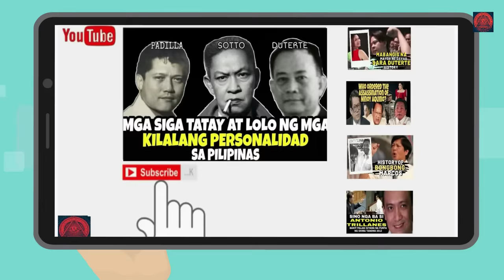BAKIT NAG TRAYDOR SI JUAN PONCE ENRILE KAY FERDINAND MARCOS? SIYA BA ANG UTAK NG MARTIAL LAW?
PART 2 BAKIT NAG TRAYDOR SI JUAN PONCE ENRILE KAY FERDINAND MARCOS? SIYA BA ANG UTAK NG MARTIAL LAW?

Juan Furagganan Ponce Enrile Sr., CLH, also referred to by his initials JPE, is a Filipino politician and lawyer. Enrile was a protégé of President Ferdinand Marcos, and served as Justice Secretary and Defense Minister during the Marcos